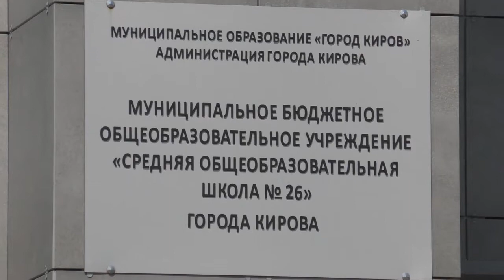От первого лица Выпуск 23 08 2021